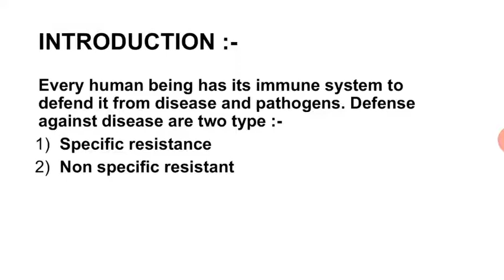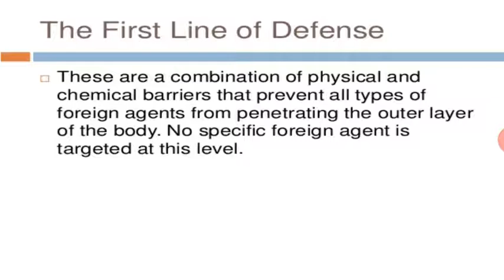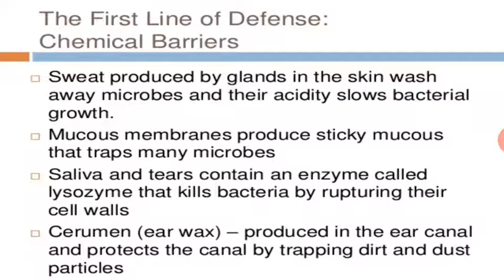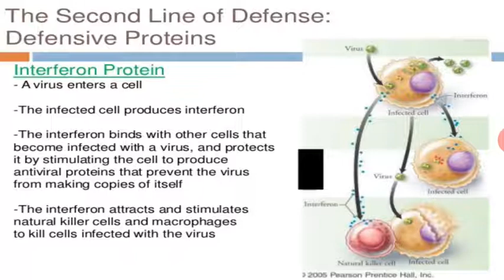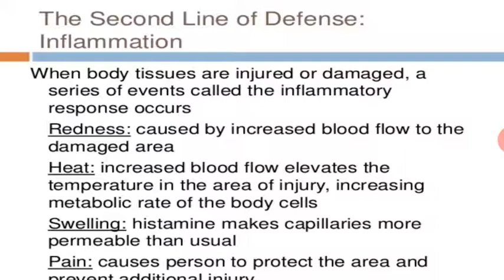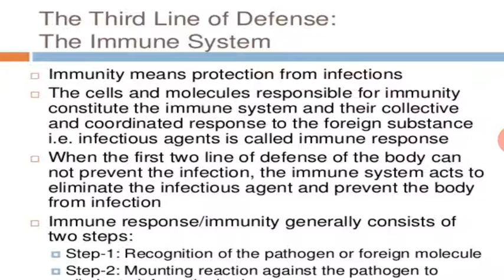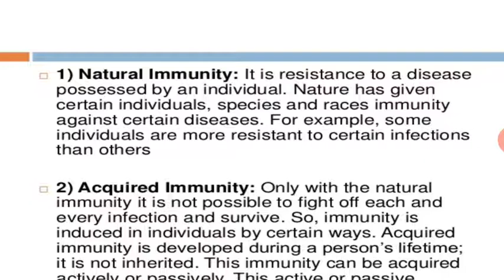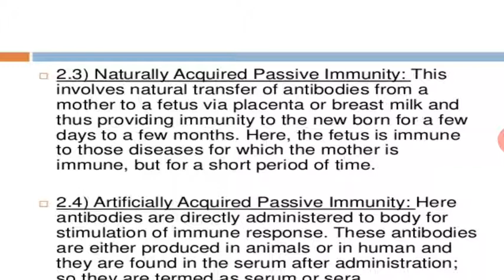Meenakshi Ma'am Subject:- Nursing Fundamental. Topic:- Immunity